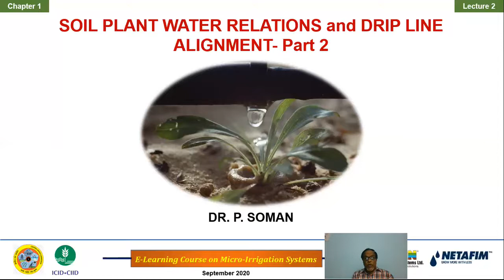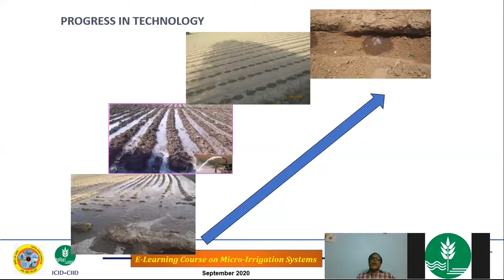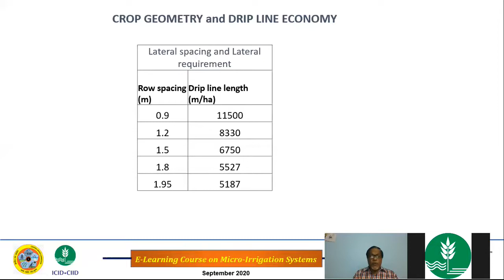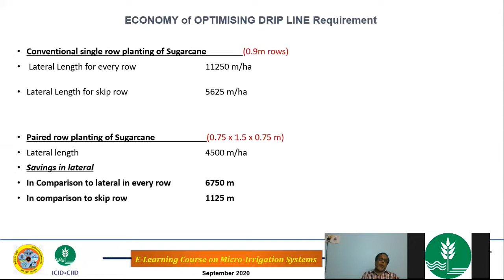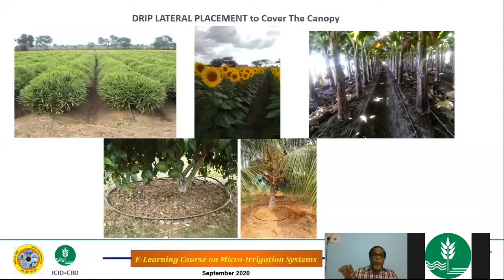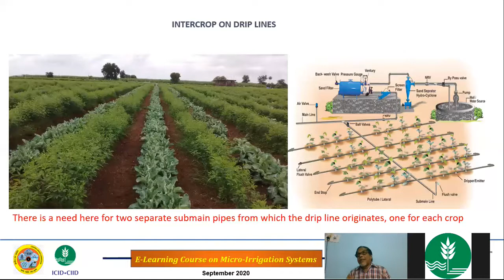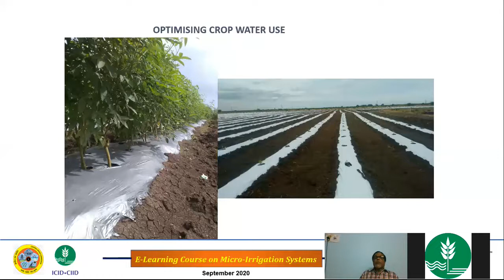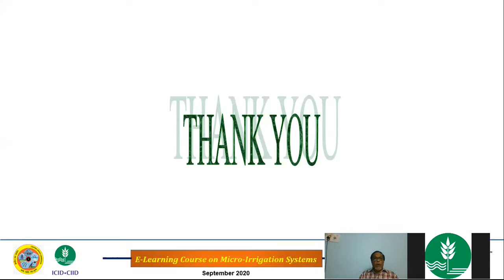Soil plant water relations - Part 2 by Dr. Soman, Jain Irrigation Systems Limited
This recording contains lecture of Dr. P. Soman, Jain Irrigation Systems Ltd., on the subject Soil Plant Water Relations Part 2 for the International Certificate Course on Micro Irrigation Systems organized by International Commission on Irrigation and Drainage (ICID) in partnership with Central Water Commission (CWC)/ National Water Academy (NWA), Jain Irrigation Systems Ltd., and Netafim India.
The soil is a storehouse of plant nutrients, and the medium through which water and nutrients move. It is the anchorage for plants and the reservoir of water for plant growth. The characteristics of soils vary widely according to their physical properties, often determining the type of crop which can be grown, and also the nature of irrigation system which is appropriate. Therefore, a thorough understanding of soil properties is important for purposes of irrigation design, especially the distance between two laterals (drip lines), spacing of emitters (drippers) on the lateral and rate of emitter discharge. The texture of the soil plays a major role in the processes which govern water movement, water holding capacity, and the availability and retention of nutrients. Basically, any one soil is a combination of three major fractions of differing particle size- Sand (0.075 mm to 4.75 mm),Silt (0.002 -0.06 mm) and Clay (less than 0.002 mm). More sand allow rapid infiltration of water because large pores compared to clay with microscopic particles and smallest pores. Clay can also form gluey structure when wet. Loam is a mixture of all the three mentioned above- sand, silt and clay. Based on which of the three is highest in the mix, the soil gets its textural names- sandy loam, silty loam and clay loam illustrating the dominant proportion of the component in it. Similarly, loam also has a mix of the properties of these three components proportional to the fraction (%) of each.